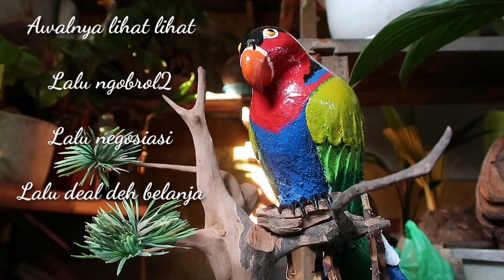Belanja bonsai kelapa